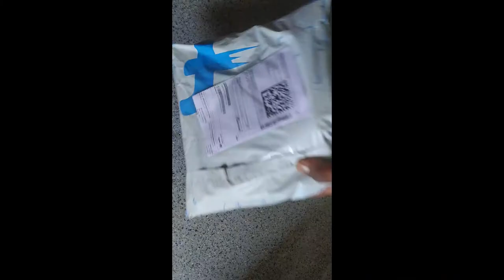WAIST COAT UNBOXING 44 SIZE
Waist Coat Unboxing 44

Waistcoat nevy blue and grey colure combination ,44 size